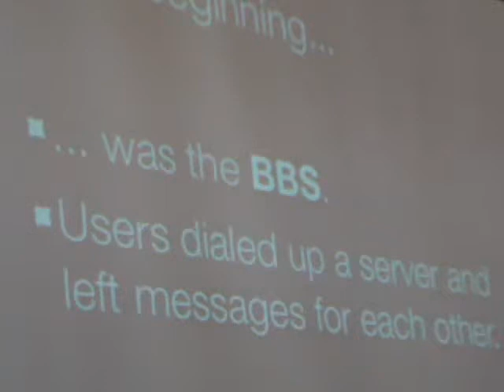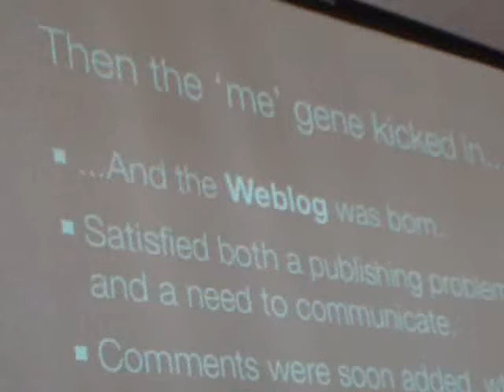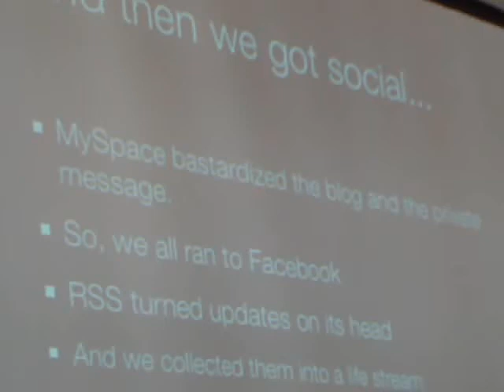Passion Inspiriation = Innovation 2.0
@xentek gives a brief history of the Internets